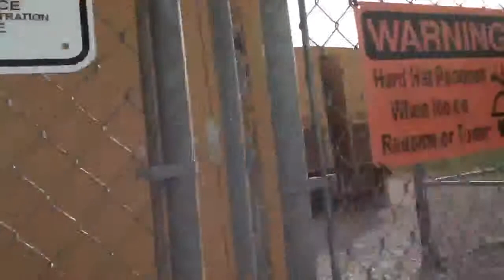NOAA Doppler Radar KBMX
KBMX NOAA Doppler weather radar